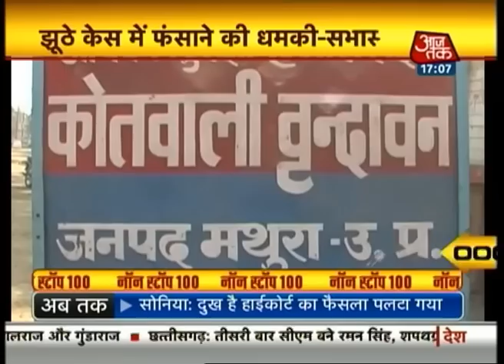Non Stop 100: 5 PM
Watch the top 100 headlines on the day.